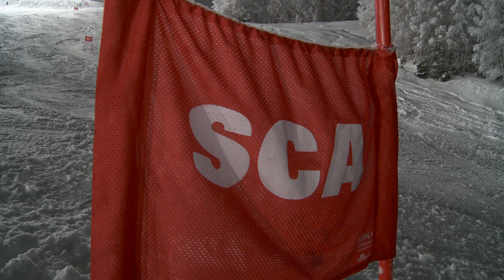Ski-Club Arlberg Vereinsmeisterschaft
Den Abschluß der SCA-Woche bildet das beliebte Vereinsrennen bei dem in erster Linie der Olympische Gedanke zählt.